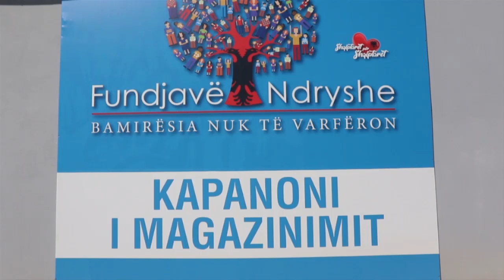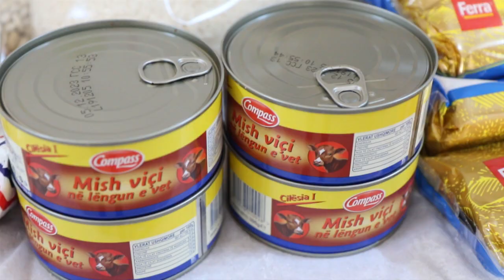Xhaçka dhe “Fundjavë Ndryshe” shpërndajnë ndihma për të moshuarit e njerëzit në nevojë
Shoqatat bamirëse janë bërë bashkë me institucionet shtetërore për t’u ardhur në ndihmë familjeve me kryefamiljarë pensionistë, apo ato me nevoja ekonomike. “Fundjavë Ndryshe” i është bashkuar angazhimit të Emergjencave Civile për të grumbulluar sa më shumë pako ushqimore, të cilat tashmë kanë nisur edhe shpërndarjen në bashki të ndryshme.

Ministrja e Mbrojtjes Olta Xhaçka dhe drejtuesi i organizatës “Fundjavë Ndryshe” Arbër Hajdari, teksa ishin të pranishëm në mjediset e Rezervave të Shtetit, bënë thirrje për sa më shumë bashkëpunim dhe solidaritet në këtë periudhë, kur Shqipëria ndodhet nën masa të forta izoluese, për shkak të prekjes nga Covid 19.

“Në radhë të parë unë dua të shpreh mirënjohjen maksimale për Arbrin dhe për të gjithë këta të rinj dhe të reja që bëjnë një punë të jashtëzakonshme duke u ardhur në ndihmë të gjitha familjeve në nevojë në këtë situatë lufte mirëfilli, do të thosha. Bashkëpunime të tilla janë shumë të vlefshme, pasi është shumë e rëndësishme që në momente si këto të bëjmë bashkë forcat për t’u ardhur në ndihmë sa më shumë familjeve, të cilat ne i kemi identifikuar që do të jenë ato me ndihmë ekonomike, ato në kushte më të vështira sot, edhe për shkak të distancimit social apo vetizolimit aq të domosdoshëm për ta përballuar këtë situatë, por edhe të gjithë atyre pensionistëve që në fakt janë fasha më e rrezikuar nga ky virus, të cilët absolutisht duhet të qëndrojnë të vetizoluar dhe ne, familjet e tyre, fëmijët e tyre, por edhe bamirësit, pra të gjithë bashkë duhet t’u vimë në ndihmë me shpenzimet, me nevojat e tyre jetike, për të mos dalë nga shtëpia dhe për ta kaluar të gjithë bashkë këtë situatë të vështirë”, - u shpreh ministrja Xhaçka.

Drejtuesi i “Fundjavë Ndryshe” kërkoi bashkëpunim edhe nga biznese të ndryshme: “Unë mendoj që ky është një moment që të gjithë të jemi bashkë, qoftë shteti, qoftë organizatat bamirëse, qoftë biznese të ndryshme që mund të ndihmojnë. Është një proces shumë delikat, shumë i nevojshëm. Ndoshta është akoma më i rrezikshëm se tërmeti, sepse u munduam ta përballojmë tërmetin, por ky është një izolim i plotë i njerëzve dhe përderisa i kërkojmë njerëzve të izolohen, duhet edhe t’u shërbejmë. Dhe ndaj duhet një koordinim edhe me shtetin për ndarjen e ndihmave në mënyrë që ndihmat të shkojnë atje ku duhet, të shkojnë tek njerëzit që janë në nevojë fillimisht, tek njerëzit që ne i kemi nëpër çadra, apo nëpër grupet vulnerabël, apo moshat e treta”, - u shpreh Hajdari.

Pakot me ndihma ushqimore dhe detergjente janë mbledhur në mjediset e Rezervave të Shtetit dhe janë duke u shpërndarë në bashkitë e vendit, duke filluar nga ato zona, të cilat u prekën edhe nga tërmeti i 26 nëntorit.